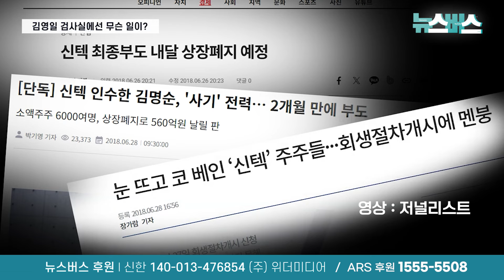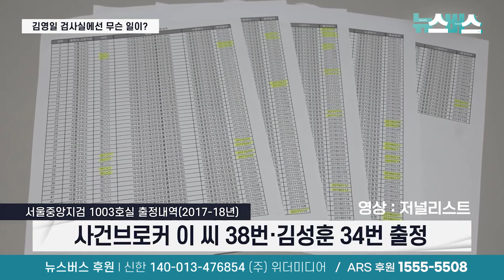【24/04/23】한때 ‘검사 룸살롱 스폰서’ 검사실 ‘은밀한 거래’ 폭로(영상:저널리스트)